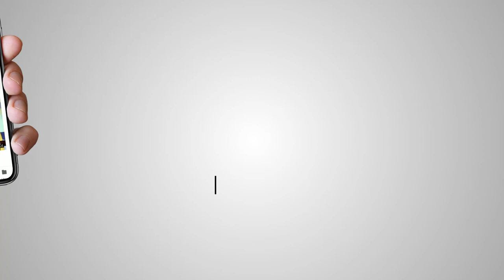KHABAR TE NAZAR | AKAAL CHANNEL